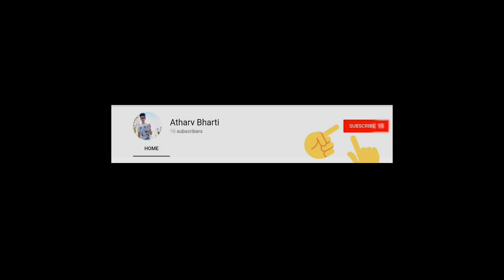habibganj railway station bhopal ।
a short vlog for all of you
hum to ese he hai kahin bhi pauch jaatey hai ghumte firte .
ajao chatting chatting khelenge.
 habibganj railway station construction, habibganj railway station development, habibganj railway station redevelopment latest,
 habibganj railway station redevelopment bhopal,
 habibganj railway station redevelopment update,
habibganj railway station redevelopment work